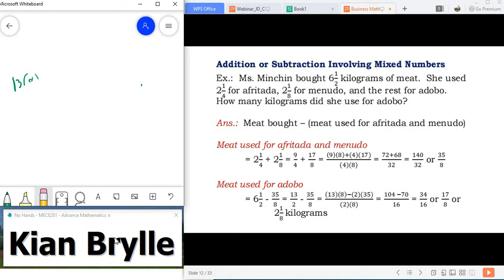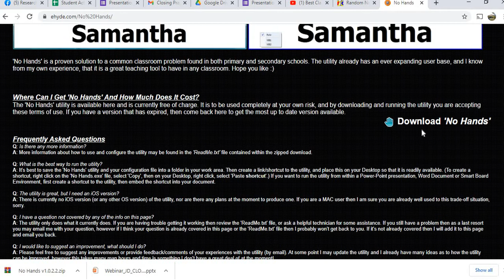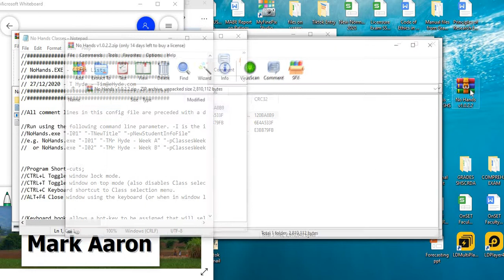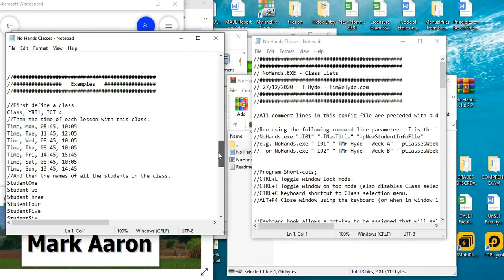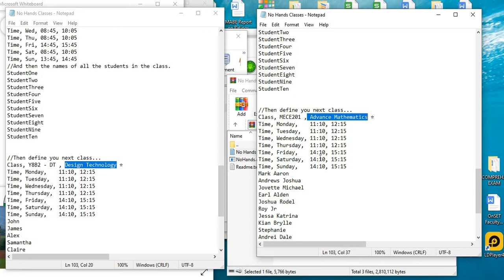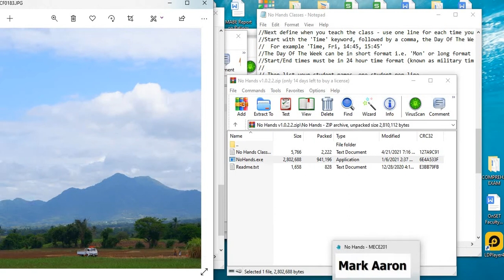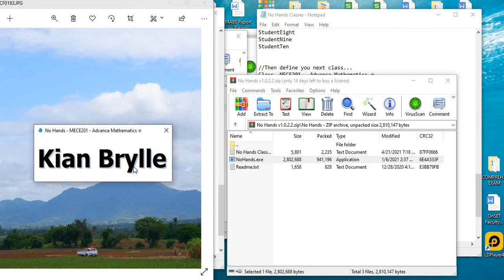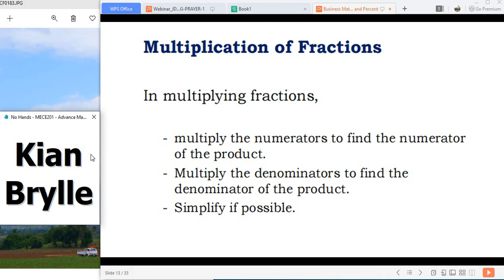Random Name Selector for Online Class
This video will help my viewer to understand how the Random Name Selector is used in online class so that there will be an engagement between the students and the teacher